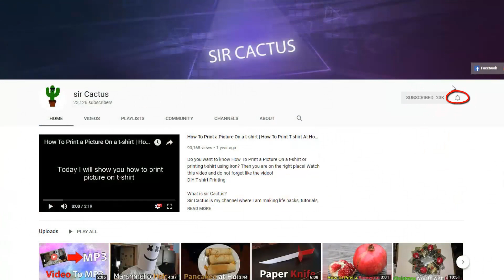How to Make Paper Lion - How to Make Paper Things at Home #18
How to Make Paper Lion

Do you want to know How to Make Paper Lion at home? Then you are on the right place!  All lion out of paper instructions you can see in the video and do not forget like the video!

Sir Cactus is my channel where I am making life hacks, tutorials, DIY, etc. And today I will show you video from my new series How to Make Paper Things at Home